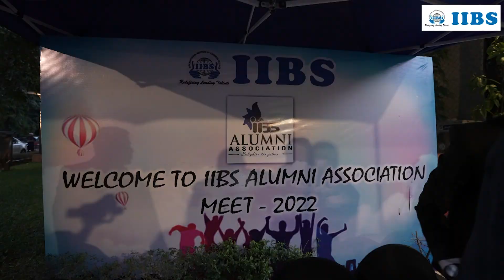IIBS Alumni Meet 2022 | Official Teaser | IIBS Review | IIBS Business School | MBA Bangalore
IAA MEET 2022," a programme to streamline, integrate, and coordinate alumni activities at IIBS, was organized by the Alumni Association of IIBS. On December 17, 2022, the event took place at the Lalit Ashok Hotel in Bangalore. The purpose of the alumni meeting was to reunite the alumni and celebrate their diverse successes. By 5:00 p.m., the Alumni began to arrive at the venue. The registration team welcomed them and instructed them to complete the registration form. The Alumni were given a welcome gift when they registered.

Inquiry on WhatsApp
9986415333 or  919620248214